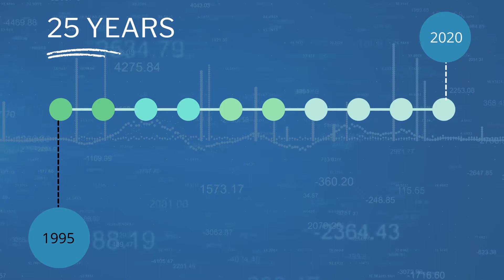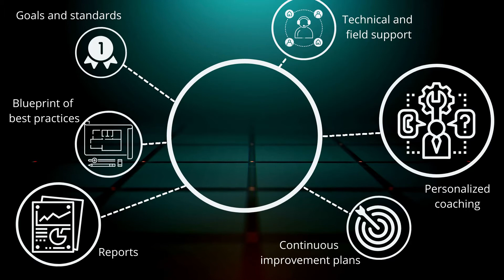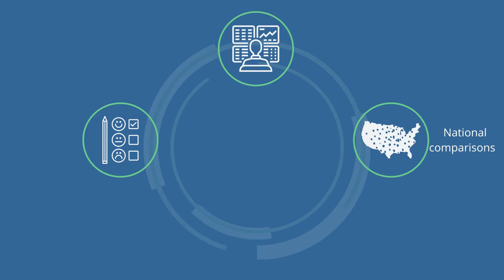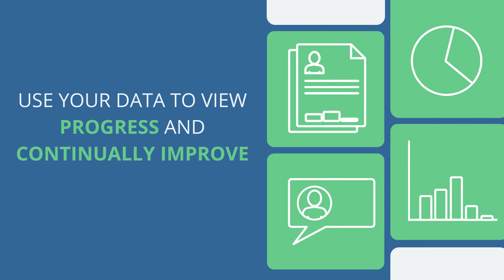PbS 101: An Introduction to PbS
Giving an overview of PbS and showcasing how juvenile justice facilities, programs and services use our model to drive continuous improvement in their operations every day.